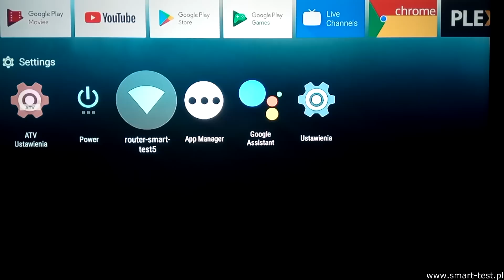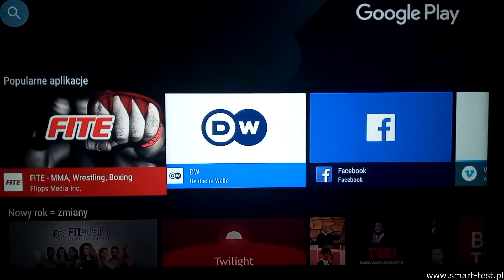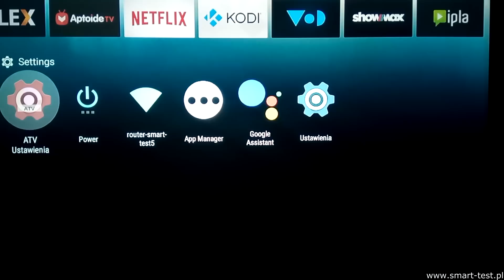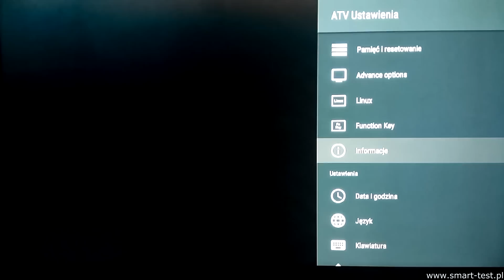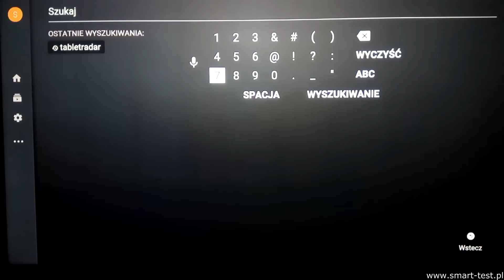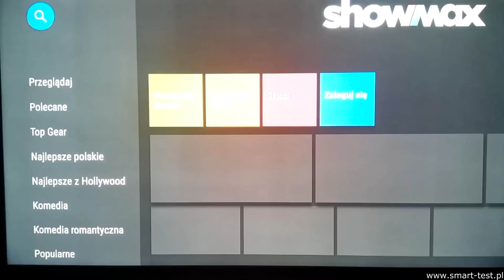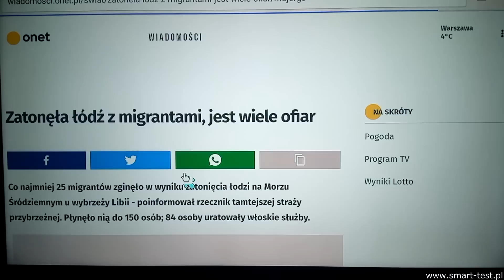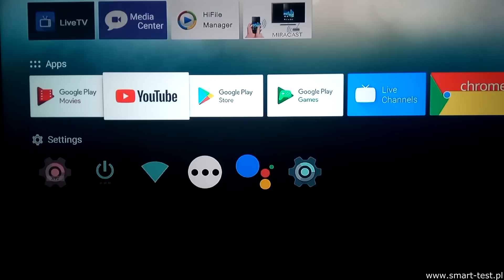FBOX ATV - recenzja najnowszego Box TV od Fergusona cz.II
FBOX ATV - czyli Box TV który zmieni twój telewizor w centrum multimedialne z zaawansowanymi funkcjami Smart TV. W drugiej części recenzji możecie zapoznać się z systemem Android TV zainstalowanym w tym Box-ie, poznacie też aplikacje multimedialne oraz zobaczycie jak radzi sobie z odtwarzaniem materiałów w rozdzielczości 4K